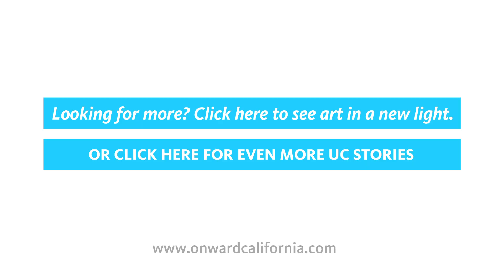Onward Perspective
Where Glenn Kaino, Artist, talks about how what you create changes based on your intended audience. To see more of Glenn's story and other University of California stories